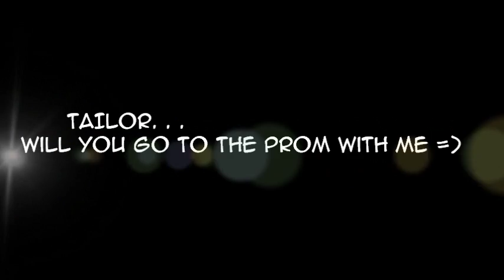The "PROM"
Malique's search through Puyallup and Lakewood quicky turns into parkour /Freerunning as he searches for a certain girl who he's been waiting to ask to PROM =)